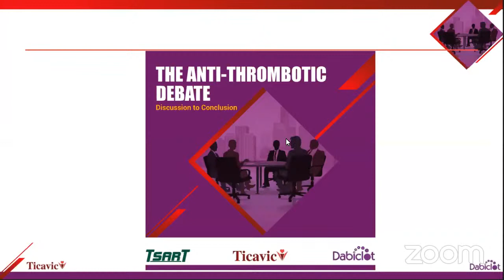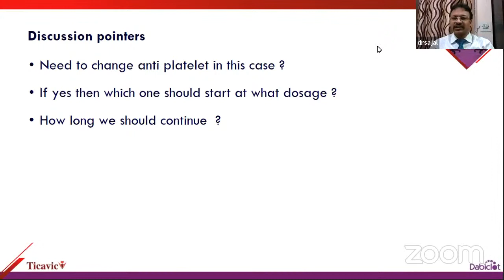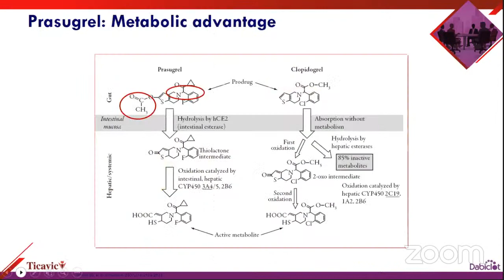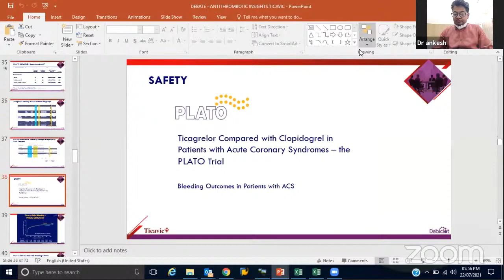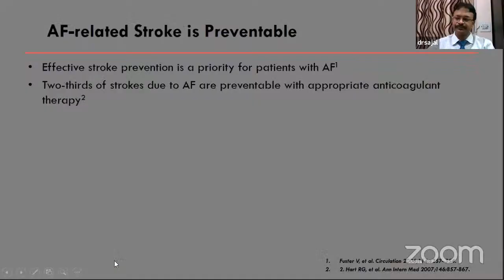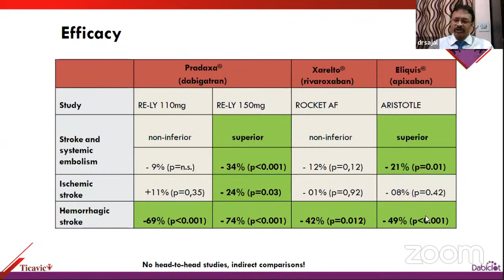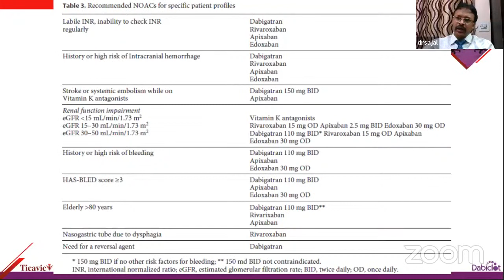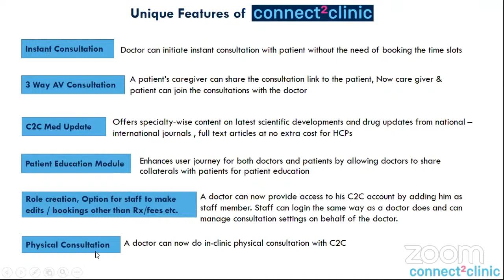Cardioconclave6_Delhi_22nd July_Webinar